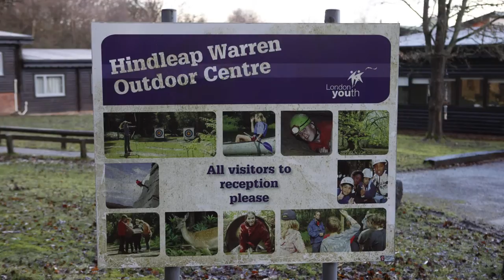Hackney Quest Urban Nature Project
Hackney Quest is a London Youth member organisation who took part in our social action programme Urban Nature. Hear about their project from young people and youth workers involved.

London Youth supports a network of over 400 diverse community youth organisations where young people choose to go.

With unique reach to over 75,000 young Londoners, we deliver programmes with and through this network in every London borough and out of town at our two residential learning centres.

We're here to support and challenge young people to become the best they can be.